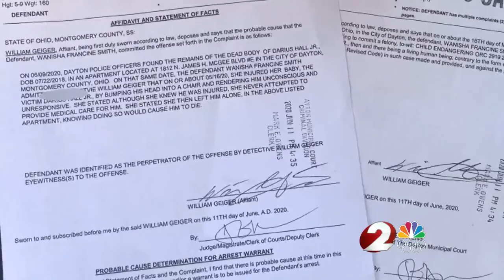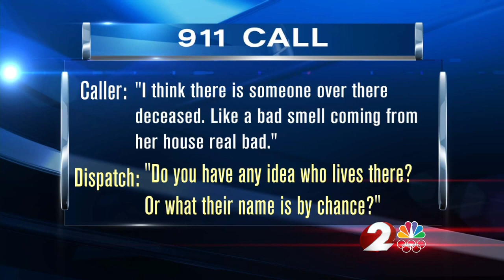Mother faces charges after child's death